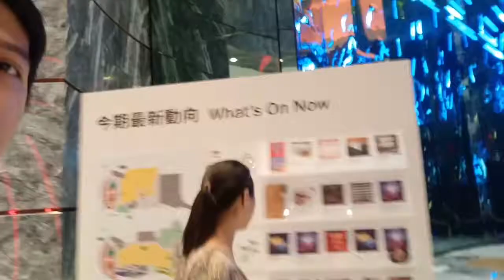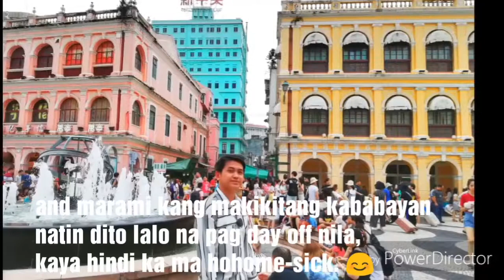MACAU travel vlog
My first time to travel in Macau, 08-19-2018
akala ko nung una unti lang mga tao un pala asa Senado square lahat madami din akong mga kababayang nakita.
at na amaze ako sa yaman ng Macau as in, ang gagara ng mga building ehh.

More vlog and product reviews to come!

Thanks n Enjoy.! 😊